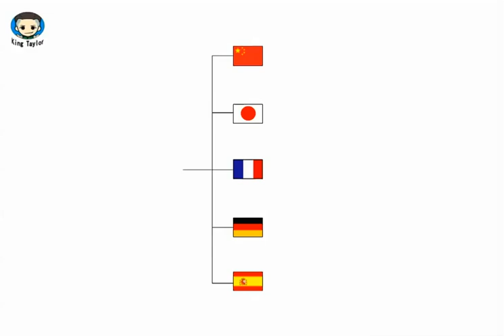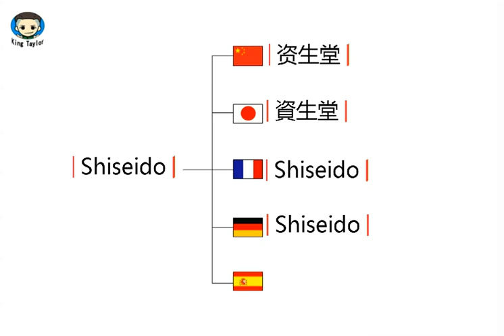How to learn to Pronounce Shiseido in German，French，Japanese，Chinese and Spanish